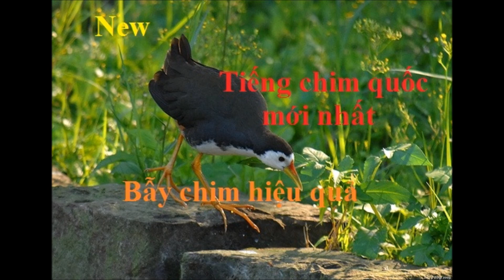tiếng chim quốc chuẩn để bẫy chim rất hiệu quả (Thời gian dài)